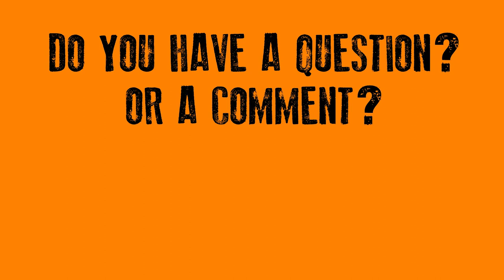GINGER SNAPS - Halloween Special 2020 | B-Movie Mania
Happy Halloween everyone! In this very special special, J and Mike discuss the wonderful, angsty, spooky film Ginger Snaps. Come howl at the moon with us!